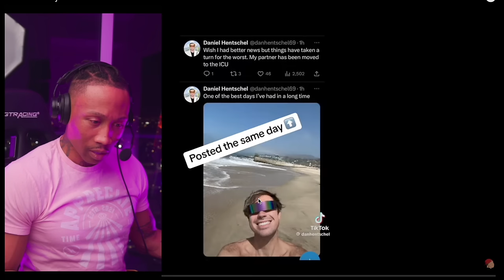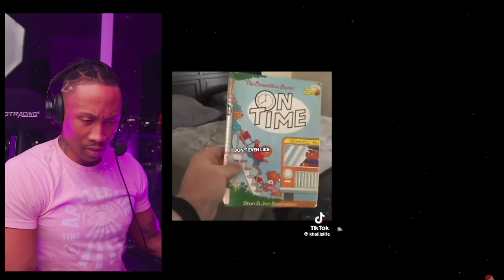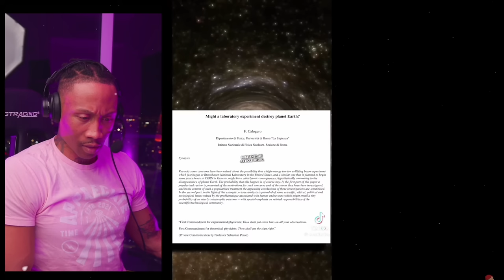1 hour of Creepy and Scary TikToks That Might Wake You Up & Change Your Reality [REACTION!!!] Pt. 3